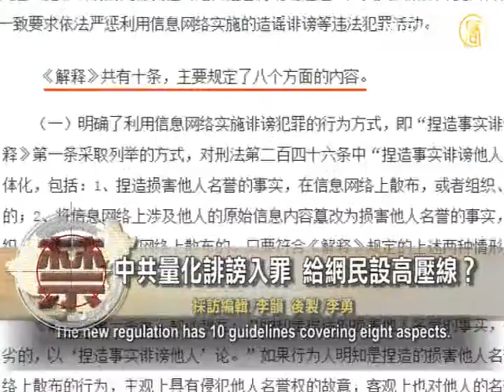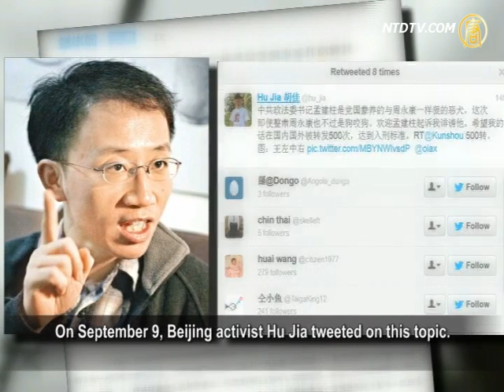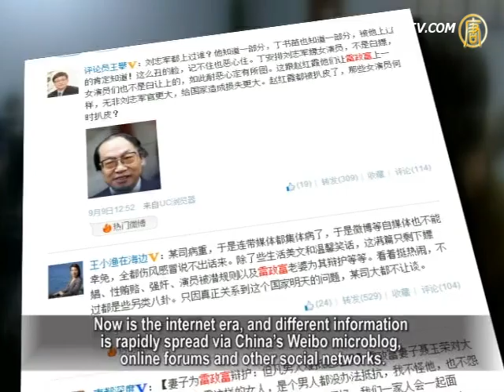Chinese Internet Users Face Jail If Online Post Reaches 5,000 Hits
On September 9, China's supreme court and
top procuratorate jointly issued interpretation
on new regulations on online rumors.

It indicates that an internet user could be jailed if his
post reaches a defined quota of views or re-posts.
This regulation triggered widespread debate from netizens.

Analysts believe that the Chinese Communist Party
(CCP) is creating an atmosphere of online terror.
This is to crackdown on online freedom of expression.

The regulation targets each netizen who could be
charged, and is forceful in labeling netizens as criminals.
It also prevents netizens from publishing
criticism and revealing corruption online.

The new regulation has 10 guidelines covering eight aspects.

The third interpretation has seven scenarios about
"severely harming public order and national interests."
The new regulation particularly
explains crackdown on online rumors.
It said the internet users could face three
years in jail if rumors have been read
5,000 times, or reposted 500 times.

Hua Po, Beijing current affairs commentator:
"The label of criminal is forceful, such
as mentioning "disturbing public order".
It is hooliganism on the part of the CCP.

If one says something is not good for the
CCP, they will charge you with a crime.
It links with recent online suppression,
and the arresting of netizens."

On September 9, Beijing activist Hu Jia tweeted on this topic.
"Meng Jianzhu, Secretary of the Politics and Law Committee,
is the CCP's dog, and is the same as Zhou Yongkang.
The recent investigation over Zhou, is just like dogs fighting.

I welcome Meng Jianzhu to prosecute
me as I am slanderous about him.
I hope my words can be reposted 500 times
at home and abroad, to reach standard quotas."

Hu Jia:"If the CCP uses this rule as retaliation
on civilians, I hope I am the first one to be effected.
I directly spoke out to Meng Jianzhu, the boss of police,
public security, courts, procuratorates and prisons, and
the entire so-called "maintaining stabilization system".

I tell them that I am not afraid of this evil law."

Zhang Zanning, Professor at the Law School
of Southeast University in China, commented.
Zhang said that the authorities classified online rumors
as criminal charges, and they are not qualified to do so.

Zhang Zanning:"According to provisions of the
legislation, the Supreme court and highest
procuratorate only have the right to interpret law.

Now they have classified something as a crime,
but this is not listed in the law, and is violating
the power of National People's Congress (NPC).

Their act actually creates a law,
and is against the constitution.
I think the NPC should carry out
judicial review of the interpretation."

On August 19, the CCP leader Xi Jinping
stressed ideological work is very important.
Subsequently, the police started arresting people nationwide.

Within a few days, several thousand netizens were
arrested on allegations of creating and spreading rumors.

Hu Jia:"Now many officials were criticized.

Some of the officials were still exposed
by netizens during their tenure.
The new regulations are like circling
public expression as a "hazard area".
Actually, they are creating an atmosphere
of terror against online freedom of expression.
It intends to restrict topics criticizing
officials, and it just plays such a role."

Zhang Zanning said that regarding online
rumors and defamation, the victims can
sue another party to solve the problem.

It is not necessary to use criminal
law and the public security system.

Hua Po:"The interpretation that Supreme
court and top procuratorate issued, indicates
freedom of speech has taken a step backward.

They intend to silence the public.
This move is very dangerous.
If people can't speak, they will act."

Now is the internet era, and different information
is rapidly spread via China's Weibo microblog,
online forums and other social networks.

It is full of information condemning the CCP and its officials.

Hu Jun, founder of Human Rights Campaign in China:
"From the current situation we can see that
the CCP senses it is the time of its collapse.
They are using this way to suppress public
expression, and know its propaganda doesn't work.
This move is its last struggle of survival,
however, and only speeds up its collapse."

On September 10, a picture of a
mooncake was widely circulated online.
Some words had been written on it:"Down with the CCP",
"No More CCP", "Hate the CCP", "Kill the CCP".